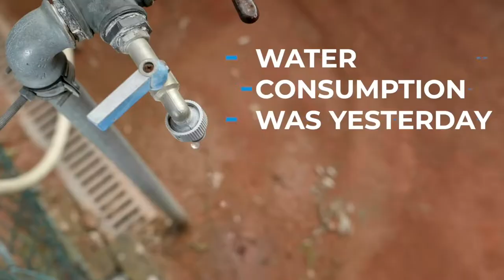Laykold - acrylic surfaces for tennis courts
Laykold - hard and cushioned acrylic surfaces. Six systems to choose. The official tennis surface of the US Open.